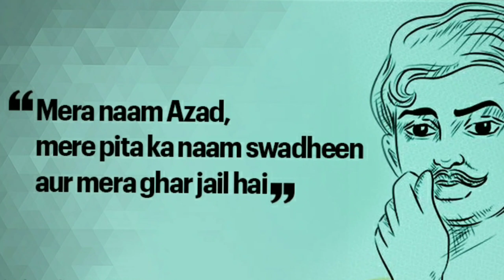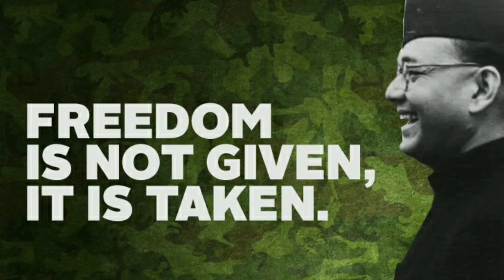74th Independence Day of INDIA | Pencil Sketch of Netaji / a small documentry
A Happy Independence Day to all of you. Its a bright morning, the Sun is shining brightly and so the Nation. Its our 74th Independence Day which means we have achieved 73 years of freedom, thanks to the great children of India who relentlessly fought for the cause of Nation and Sacrificed their own lives for the same.
**" Presenting you A small Documentary on India's Freedom Fight and the Martyrs and a Pencil Sketch of Netaji Subhash Chandra Bose, the great Leader.
   Its the day to recall all of those freedom fighters and pay Homage to them. Its for them only that today we are able to do anything we want, anything we love to do. So let's tribute them amd their incomparable deeds for the Country.

  Back in 1757, after the Battle of Plassey, our graceful country went under the British Rule. And unfortunately it took a long way to get back our Motherland from Bondage. It was delayed due to the Diplomatic Policy of Cunning British and Betrayal of some greedy Indians.

  But at the end we were able to fight back, courtesy of some great leaders and stubborn countrymen.

The Freedom Fight satrted in 1857, during the great Sepoy Mutiny. Leaders like Mangal Pandey, Laxmibai, the Queen of Jhansi, Nanasaheb, Tnatiya Tope and others started the Process.

Then in protest of Division of Bengal, the young generation stood up. Some of them are Kshudiram Bose, Prafulla Chaki, Binoy_Badal_Dinesh, Bagha Jatin. The experienced Lal-Bal-Pal and others as well protested against the "Bongo-Vongo".

On this day we should also remember the bolb fight put by Bhagat Singh Rajguru, Sukdev, Chandrasekhar Azad and all. The role of Gandhiji, Chittaranjan Das, Rasbihari Bose, Surya Sen, Matongini Hazra, Pretilata Waddedar and many more.

   And the one who can not be excluded at any cost, Netaji Subhash Chandra Bose. He set example to the youth of the country as well in the hearts of the aged countrymen. He was a true leader who motivated everyone to sacrifice their lives for the cause of the Nation, that lacked for Decades.

  So you said Azadi, I heard Netaji. Others role can not be neglected, that's true. But the role of Netaji was the biggest.

So in this video I have tried to Portray Netaji in my own way. I hope you will like it.